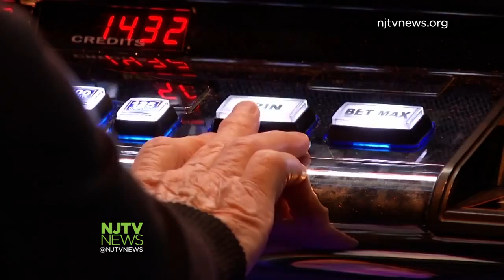Lawmakers Debate Referendum to Allow for North Jersey Casinos 030816